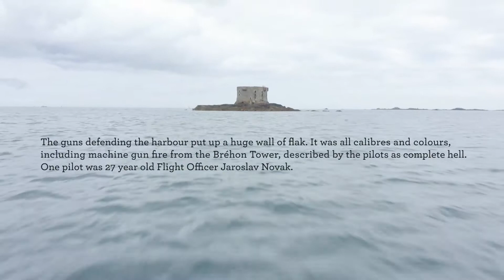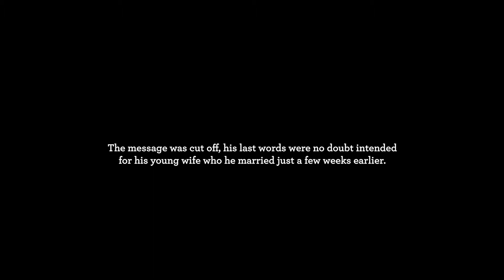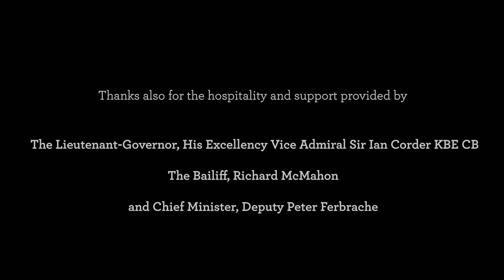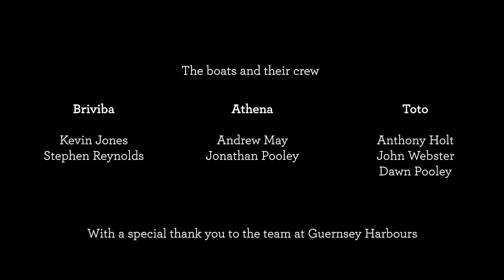AFG Novak_Dvorak_Remembering Yardeskie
A film centred around a portrait, painted by Sally Ede-Golightly, which was commissioned by Art for Guernsey to commemorate the heroic legacy of Jaroslav Novak, a Czech pilot who sacrificed his life in an attack on Nazi boats in St Peter Port harbour in 1943. The film presents a touching tribute, recorded on a yacht at the spot where "Yardeskie" lost his life, with The Czech Ambassador to the UK, Mr Libor Secka and his wife,  reflecting on the sacrifice of their fellow countryman, accompanied by Quatour Hanois, a Guernsey based strong quartet, playing a piece by Czech Composer, Dvorak.